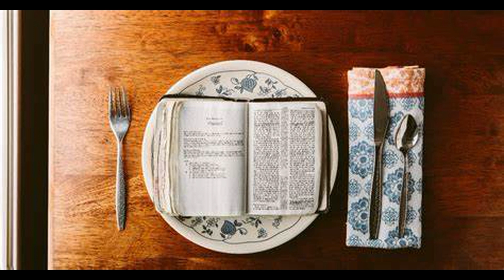Prayer and Fasting Teaching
Please send testimonies, prayer requests, confession, questions, etc.. to me via email

"No servant is greater than his master and no student above his teacher, it is enough for the slave to become like His Master and the student like his Teacher."  Matt 10:24
Let us all become Like Jesus and serve others, for the Glory of God the Father, Amen!